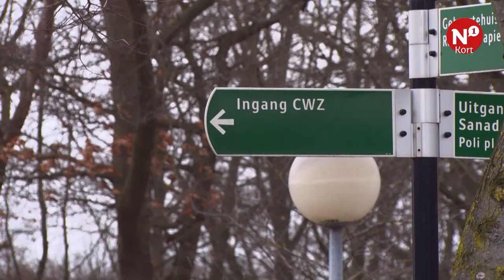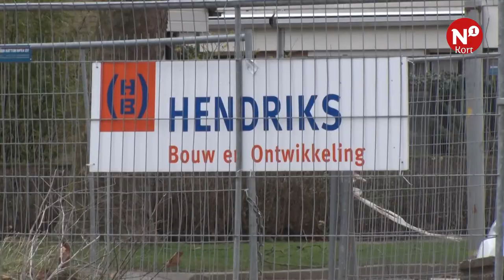N1 Kort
++  CWZ: vuil ziekenhuis en onvrede medewerkers probleem schoonmaakbedrijf ++ Asfalt Sophiaweg zwaar beschadigd ++  Hutgraaf Beuningen bijna gereed ++